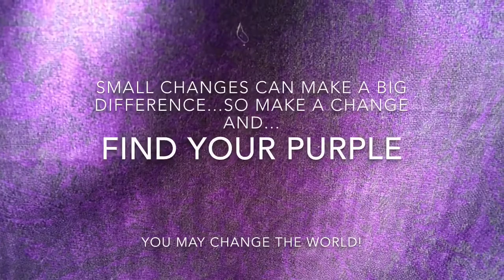SSSVEDA Day 6 My Bathtub Steam Room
I was asked to explain more about my 'bathtub steam room'. So here goes. I thought about buying one of the personal steam rooms that you can set up but it cost more than I wanted to spend and I didn't really have a place for it.

Then I got the idea of using my bathtub as my steam room. By putting a pole across my tub and setting a pair of Christmas candy canes over the pole and then throwing two shower curtain liners I had in the closet, I created a little tent.

I bought a steamer off Amazon (see description below) that I put at one end of the tub and I turn it on and voila I have a steam room.

I try to use it 5 or so days a week now for 20-30 minutes as part of a detox I'm going through flushing out toxins. It beats driving to the gym.

 This is the steamer I bought...built flimsy but is working
2L Stainless Steel Remote Control Sauna Steamer Stainless Steel Steam Generator Steam Pot Evaporator Explosion-Proof for Home Personal SPA Shower
Price: $54.99